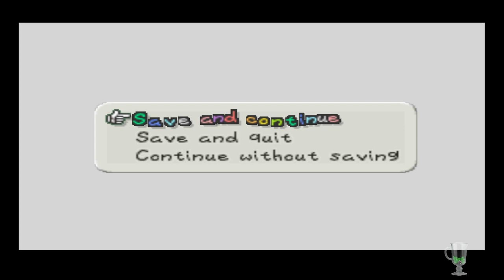[Justy Streams] Paper Mario (1)